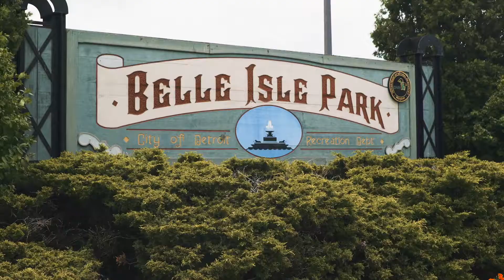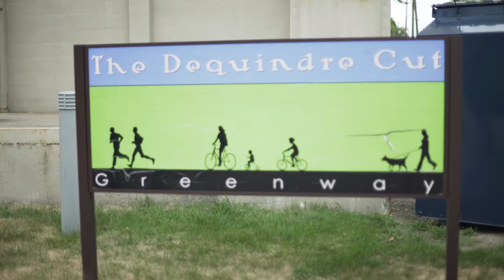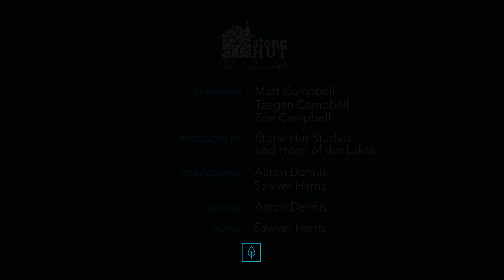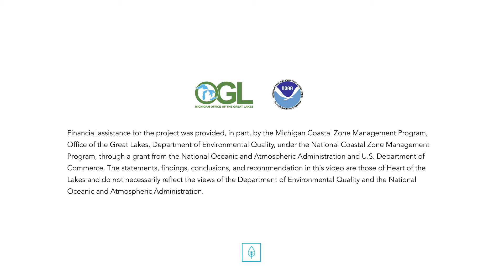Church of the Open Sky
Father. Shaper. Surfer. Advocate.

Matt Campbell is a master craftsman who fabricates custom surf craft — paddleboards and surfboards— in his workshop near Oxford, Michigan. Located just outside of Detroit, BlkBox Surf means everything to Matt, as it is the culmination of his love for the water and surfing.

Matt proudly talks about his kids time spent growing up on the Great Lakes. For Matt and his family, Michigan always has something new to discover. He believes that there is a spiritual aspect to surfing and paddling that is a gift given by Mother Nature. This gift allows us to live in the moment, and spending time on the water provides a form of meditation. Matt enjoys hearing stories of being on the water and hopes that more people get to know and the love the amazing resource that are the Great Lakes.